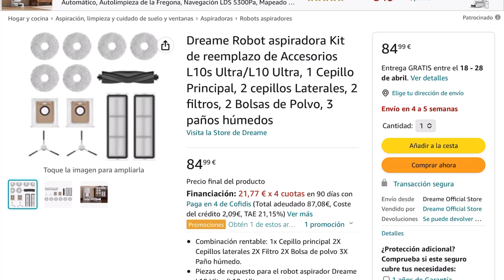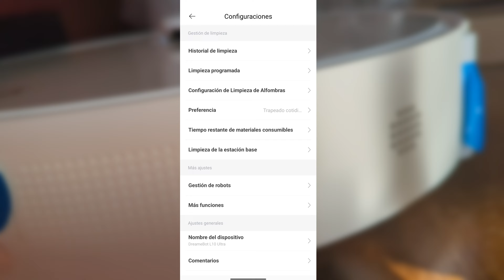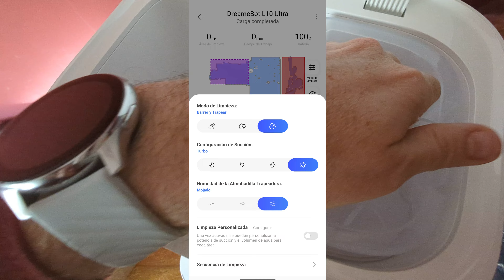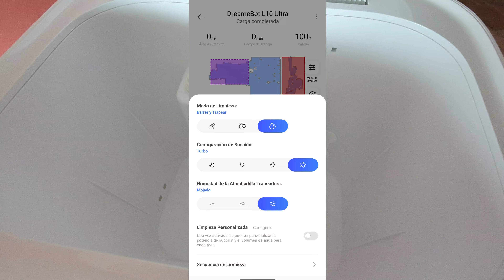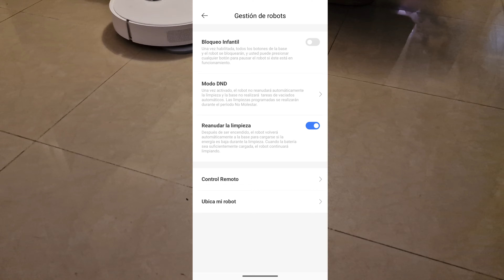Este ROBOT lo tiene TODO: DREAME L10 ULTRA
🟢 TODO lo que te hubiera gustado que un robot mopa tuviera, TODO, lo tiene este modelo.

Accesorios (gratis con cupon L10FREEKIT)